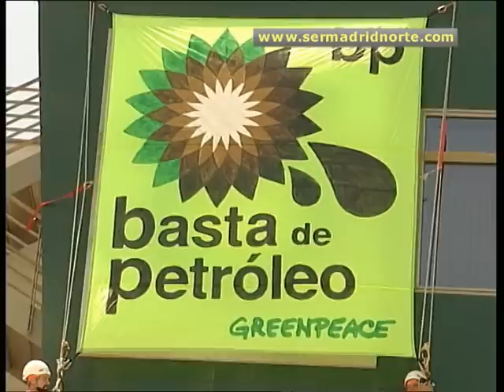Activistas de Greenpeace se cuelgan de la sede de BP en Alcobendas en protesta por el vertido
La sede de BP en España ha sido el lugar elegido por Greenpeace para llevar a cabo una nueva protesta. Activistas de esta organización ecologista se han colgado del techo del edificio de las instalaciones de Alcobendas. De esta forma, han querido mostrar su repulsa por las consecuencias que el vertido de crudo de la plataforma Deepwater Horizon está provocando en el golfo de México.